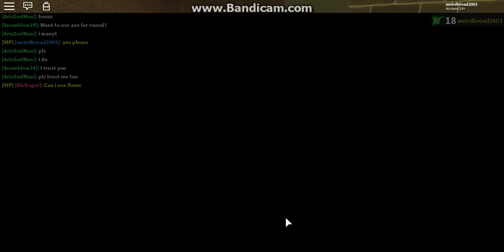I STOLE THIS GUYS POSSESSED AXE (ROBLOX ASSASSINS SCAMMING)